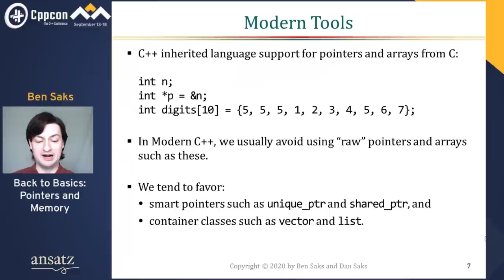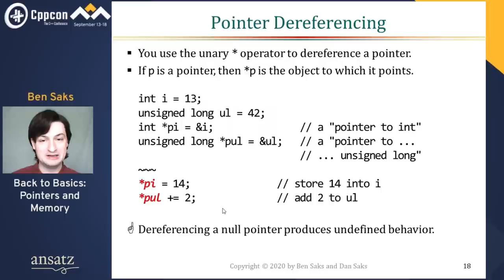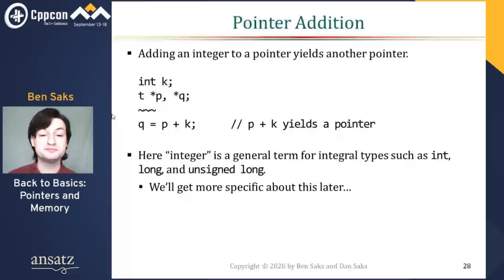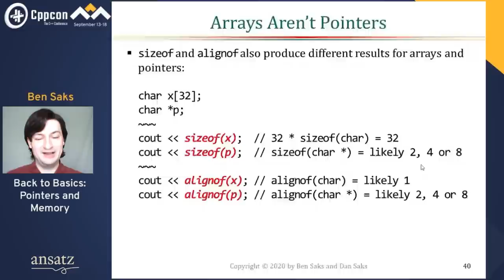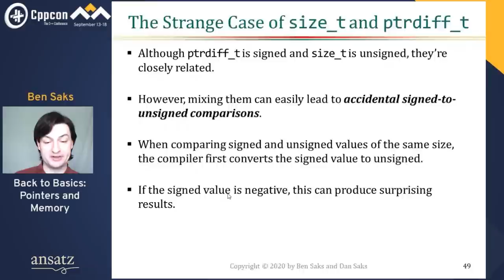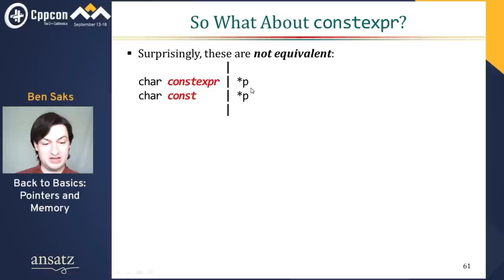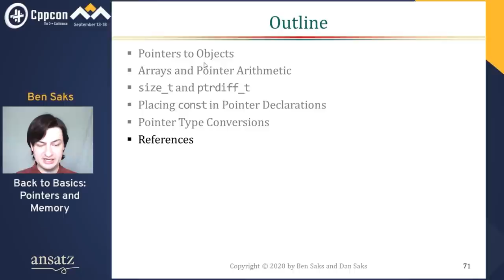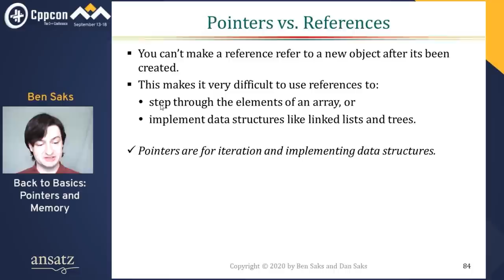Back to Basics: Pointers and Memory - Ben Saks - CppCon 2020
The prevailing wisdom in Modern C++ is to favor smart pointers and container classes over raw pointers and built-in arrays -- there are too many traps and pitfalls that come with using those more-primitive types. However, many C++ programmers can’t avoid using them because they’re still so prevalent in legacy C++ code and C libraries. If you have to use raw pointers and built-in arrays, then you should learn to use them safely and effectively.

This session explains the true nature of built-in pointers and arrays, and why they’re so easily confused despite actually being distinct types. It covers the rules for pointer and array type conversions, along with the mechanics of pointer arithmetic and array subscripting. It compares and contrasts pointers with references and iterators, as well as the pointer and reference member types in the STL, to help you make more informed choices about what to use when. This session also explains the origins of the types size_t and ptrdiff_t, and their relationship to size and difference types in the STL.

You’ll leave with a clearer understanding of how pointer operations behave, whether you’re using raw pointers and built-in arrays or smart pointers and container classes.

Ben Saks
Chief Engineer, Saks & Associates

Streamed & Edited by Digital Medium Ltd - events.digital-medium.co.uk